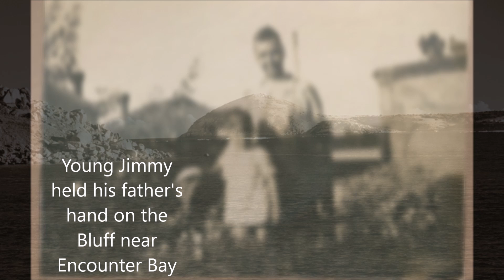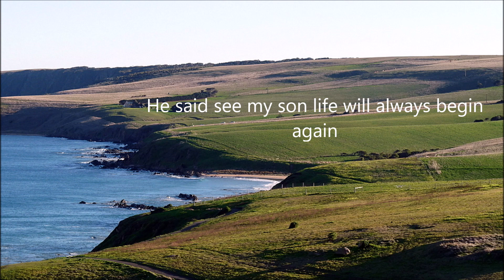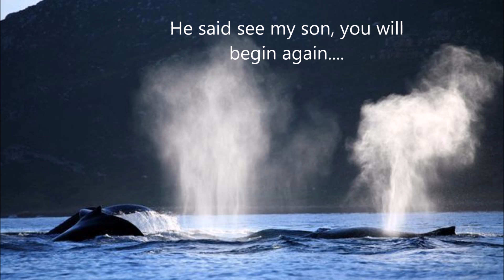At the Bluff James Henry Muirhead b: April 24, 1925 d:July 20, 1999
Twenty years ago, on July 20, my Dad died.  An interesting thing happened in the process of letting him go, and I wrote it into a song which I wrote soon after. I thought I'd dust it off and upload it, to mark this little anniversary. One note of explanation: in my childhood years, we assumed that whales would be hunted to extinction.